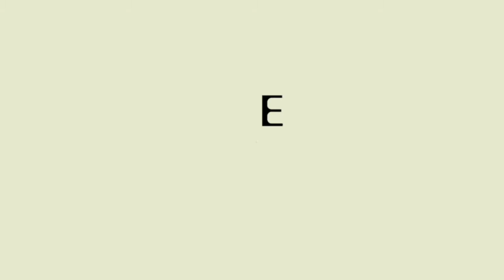Bella Hadid's Best Street Moments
Latest bella hadid's best street moments 2020
Lookbook | Celebrity Fashion

don't forget to click Red Button❤